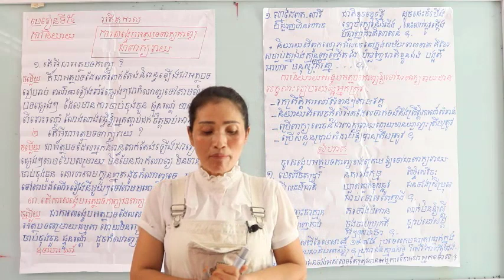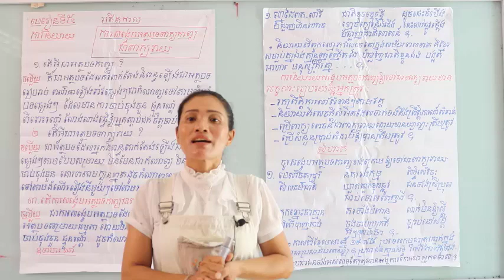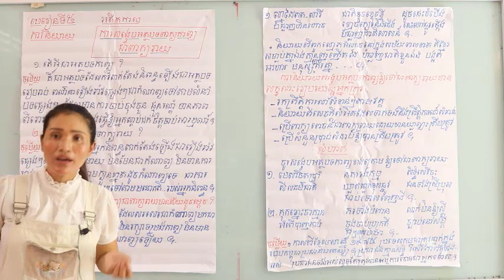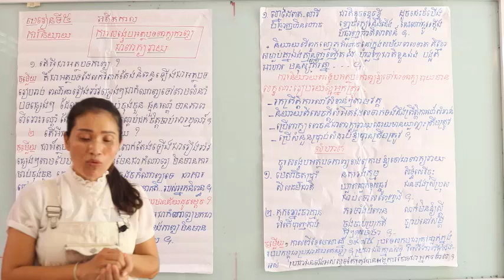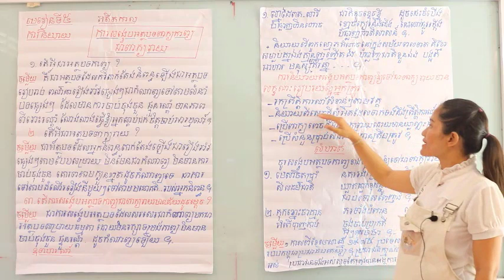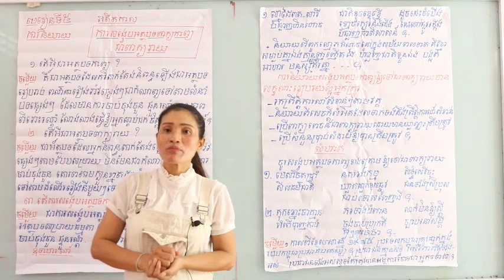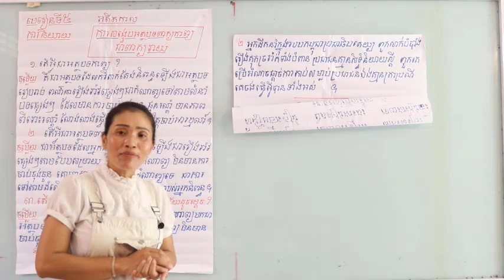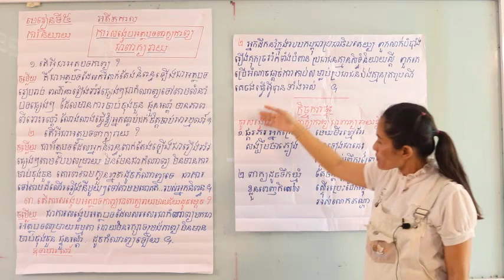មេរៀនទី៥ អតីតកាល#ការនិយាយ ការសង្ខេបអត្ថបទពាក្យកាព្យជាពាក្យរាយ [ Khmer Literature Grade 11]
មេរៀនទី៥ អតីតកាល
ការនិយាយ ការសង្ខេបអត្ថបទពាក្យកាព្យជាពាក្យរាយ
នៅក្នុងវិដេអូនេះផលិតឡើងក្នុងគោលបំណងចែករំលែកនូវចំណេះដឹងអក្សរសាស្ត្រខ្មែរថ្នាក់ទី១១ ពីគន្លឹះងាយៗក្នុងការសង្ខេបអត្ថបទពាក្យកាព្យជាពាក្យរាយ